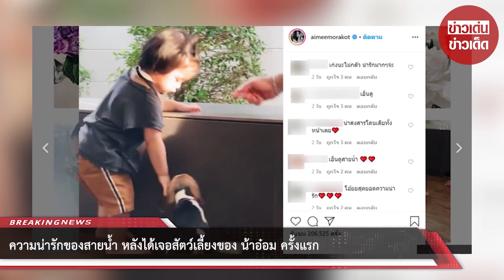ความน่ารักของสายน้ำ หลังได้เจอสัตว์เลี้ยงของ น้าอ๋อม ครั้งแรก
ขอบคุณ aimeemorakot
ขอขอบคุณข้อมูลจาก: